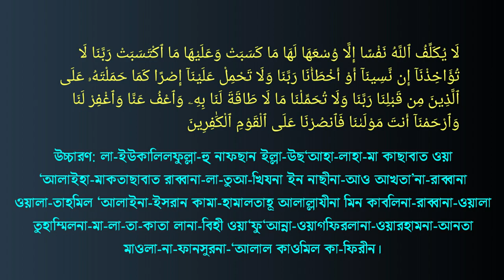পানির মতো সহজ পদ্ধতিতে সুরা বাকারার শেষ দুই আয়াত শিখুন! || Online Madrasa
পানির মতো সহজ পদ্ধতিতে সুরা বাকারার শেষ দুই আয়াত শব্দে শব্দে শিখুন!

Attention please!